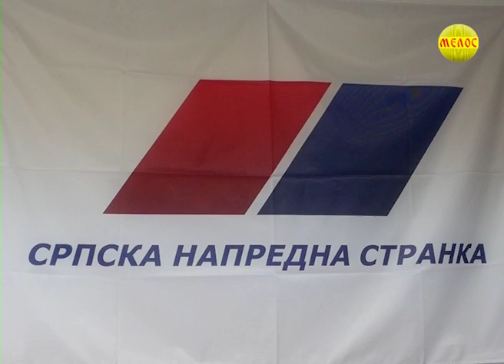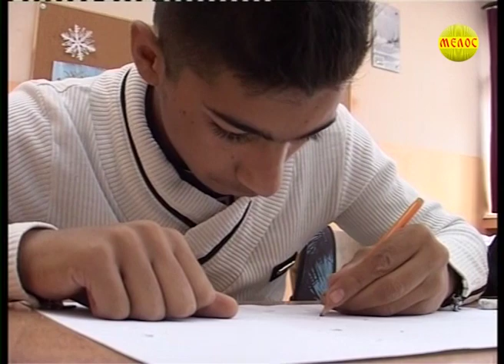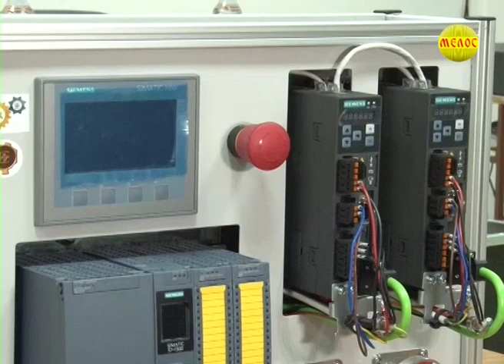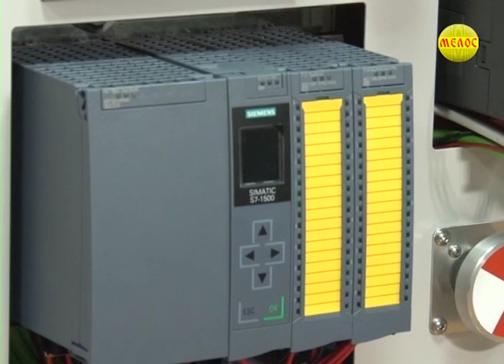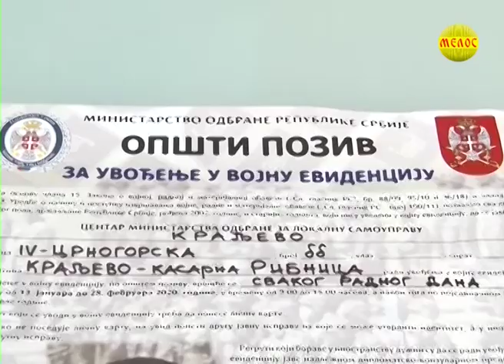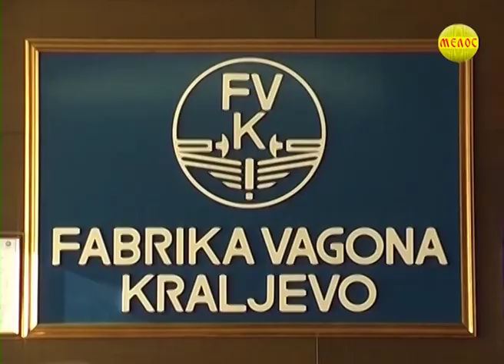KRALJEVACKA Hronika 30.01.2020.